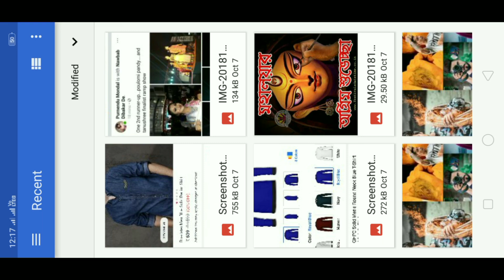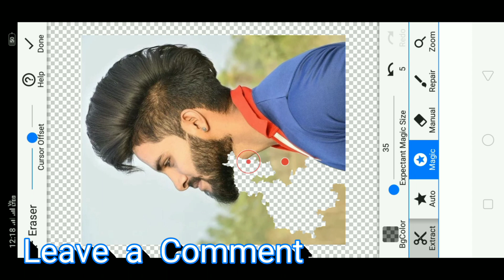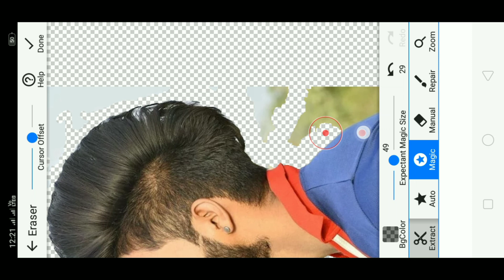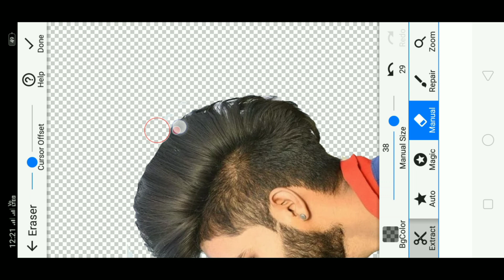Very Easily Remove Background Watch This Video